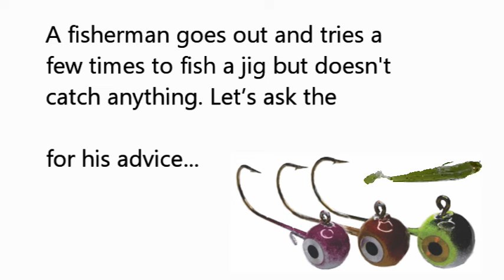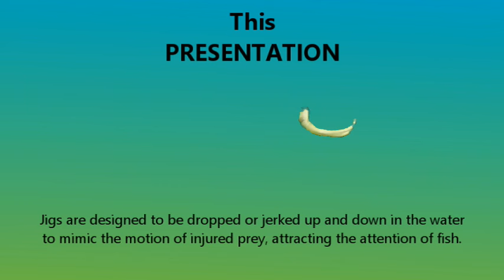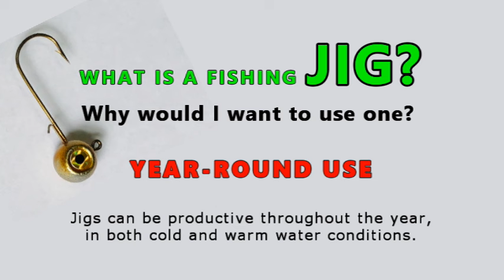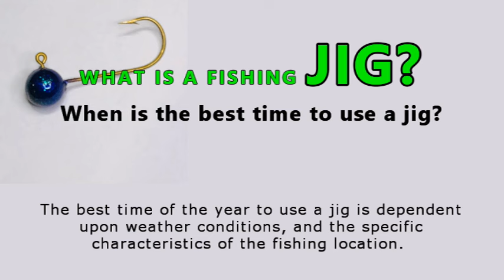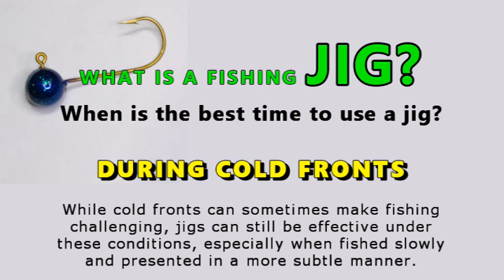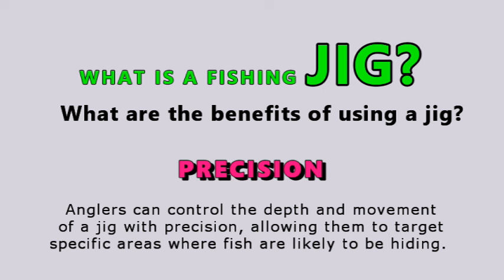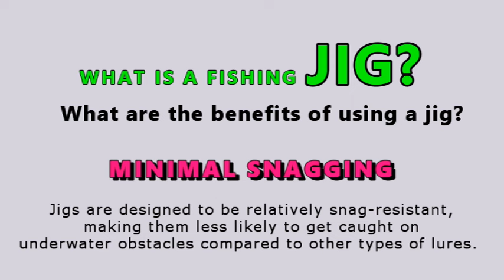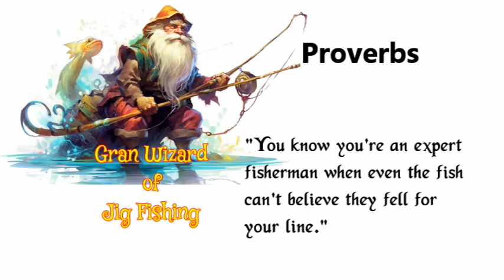BIG Bass fishing with Worm n' Jig - Tips and Techniques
In this video, we dive into the world of big bass fishing success using the classic worm n’ jig technique.

We’re cracking the code for catching monster bass with a worm and jig - get ready for your biggest fishing success yet!

Alright, let's dive right into it! Have you ever wondered what the secret is to catching BIG bass consistently? Well, today I'm going to share with you an exciting fact - using a worm n' jig combo is one of the most effective methods for bass fishing, with a high catch rate compared to other baits.

Now, let's get into the nitty-gritty. In this video, we're focusing on achieving big bass fishing success with the worm n' jig technique. This method is a game-changer for anglers looking to up their bass fishing game, so pay close attention.

Learn valuable tips and techniques that will help you reel in those trophy-sized bass. Whether you're a beginner looking to improve your skills or a seasoned angler wanting to up your game, this video is packed with insights to help you become a more successful bass angler. Watch till the end for all the expert advice you need to land that big bass of your dreams!

YouTube "Fishing and more with Tom" channel – Fishing and more with Tom!